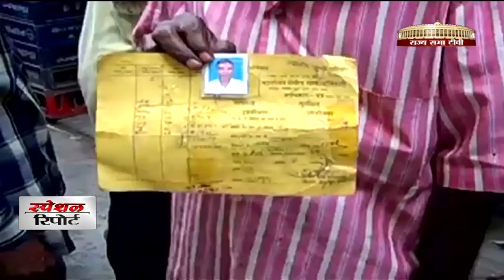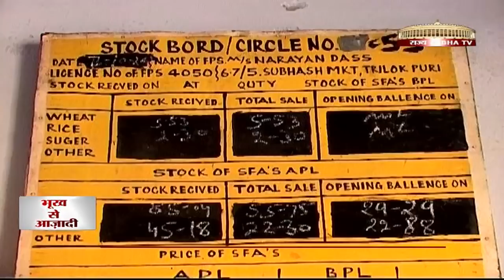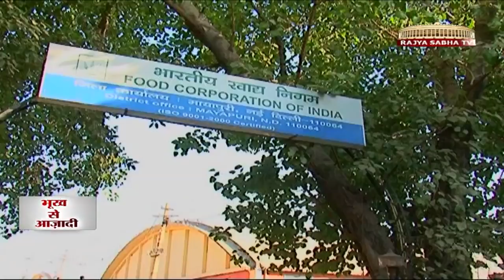Special Report - Bhookh se Azadi (Freedom from Hunger)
Public Distribution System in India is a unique programme in which food grains are provided to the poor at the cheapest possible price.  In this scheme, the government distributes food grains, sugar and kerosene oil to the identified people through FPS - Fair Price Shops owned by private individuals. The recipients are identified on the basis of the Ration Cards which are issued by the government.

In this special story, we show how Public Distribution System in India works, what are its problems and how effective it is. While the government is pushing for Right to Food Act, the story analyses whether PDS can be an instrument to implement this right in an effective manner.

Anchor: Akhilesh Suman